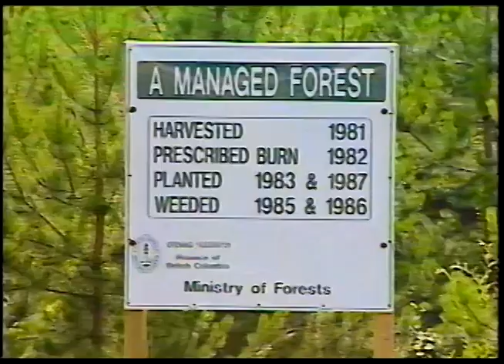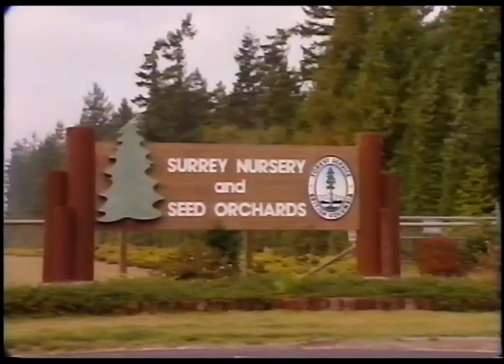Reforestation In British Columbia: A Growing Success